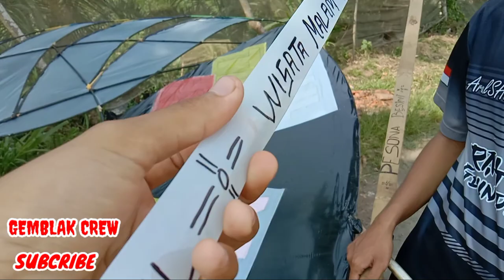penerbangan layangan ternak purel!!!!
assalamualaikum wr.wb
halo geng kali ini kita akan menerbangkan layangan sowangan berbentuk ram-raman dengan ukuran 3 meter dan panjang sendaren 3,5 meter dengan lebar mika 3 cm dan ketebalan 0,15.kali ini kita menerbangkan layangan diacara dull bareng dikebonan balung,Jember acara ini dihadiri oleh mas Danang yang mempunyai sebuah Chanel DANANG BOX OFFICCE